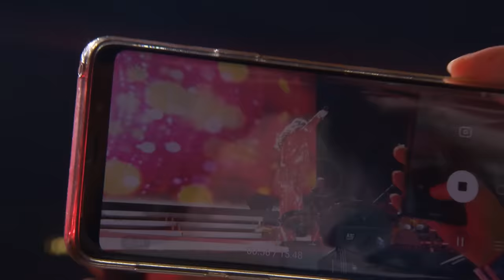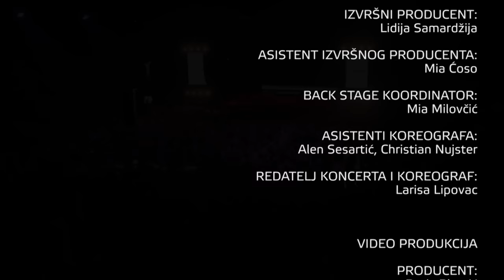NINA BADRIĆ - Arena Zagreb 2020 (FULL CONCERT)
lyrics:
Arr: